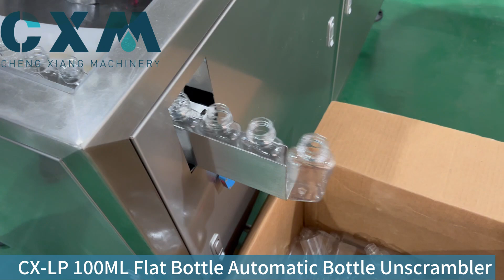CX-LP 100ML Flat Bottle Auto Bottle Unscrambler#machine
For more information about our machines,best price, services, spare parts and maintenance agreement programs, please use any of the following: Contact:Valerie
Hot selling machine & our factory:
✨E liquid filling line: • Filling Machine 30ml E Liquid 丨Fillin...
✨CBD tincture filling line: • Skin Oil Filling Capping Labeling Box...
✨Disposable vape filling machine: • Disposable pod filling machine/CBD VA...
✨Capsule gummy counting line: • CBD gummy capsule counting machine/so...
✨About our factory: • SHANGHAI CHENGXIANG MACHINERY CO.,LTD...
We are professional liquid / powder / cream / capsule filling capping labeling machine & packaging machine manufactrer. We have 6 overseas service centers and warehouses: USA, UK,Germany, France, Indonesia, Vietnam, Thailand. Glass Coating Ceramic 50ml Liquid Filling Machine丨Liquid Filler For 5-200ml Essential Oil